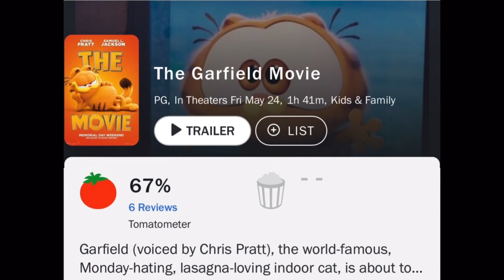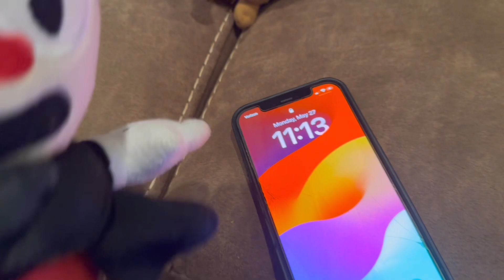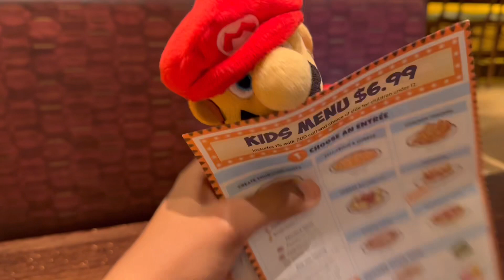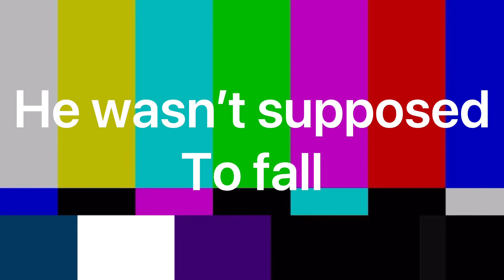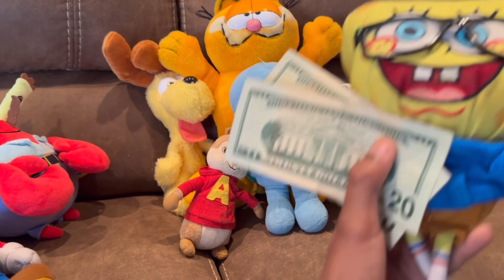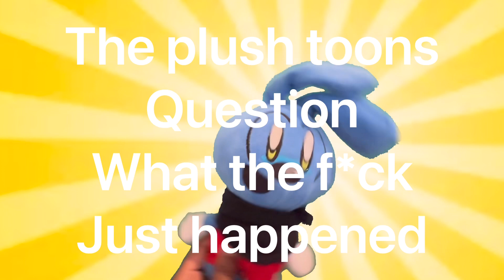The plush toons: Garfield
Garfield comes to Alvin’s house and well a bunch of stuff happens. ￼